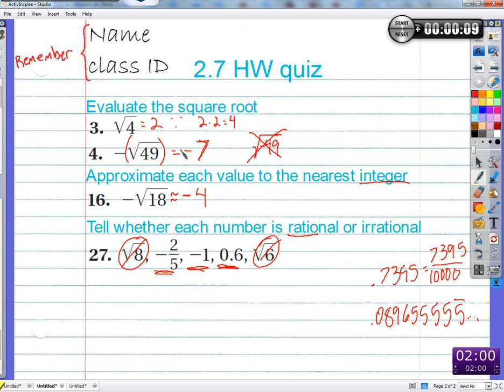Period 8: 9/25/13: 2.7 HW quiz